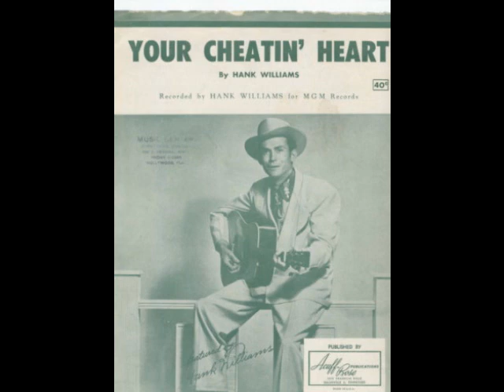Hank Williams Sr. - Wild Side Of Life